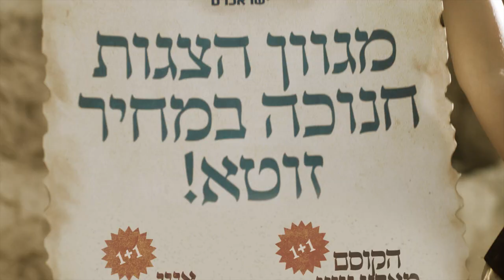הטבת חנוכה ללקוחות ישראכרט- נס חנוכה מודל 2018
איך כרטיס אחד מספיק לכל כך הרבה הצגות?!